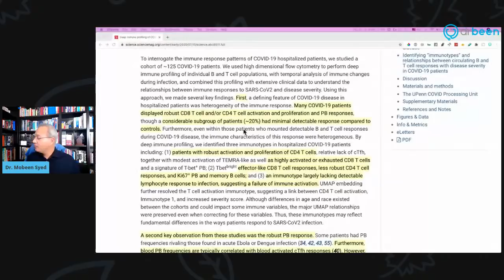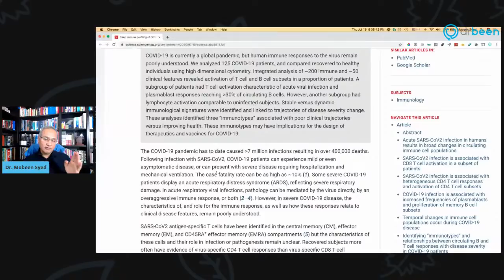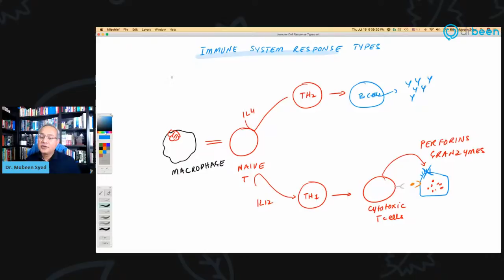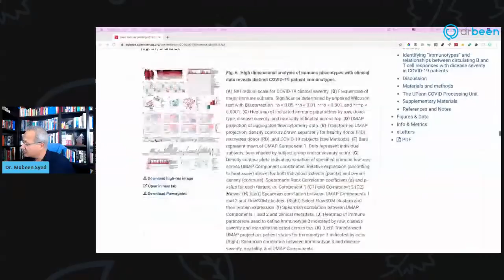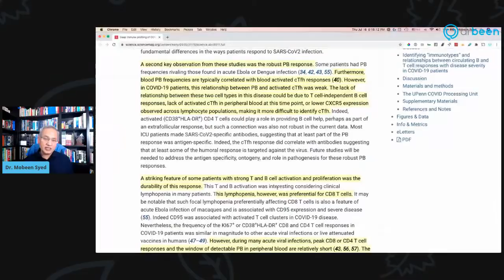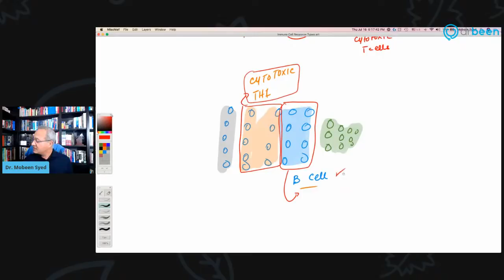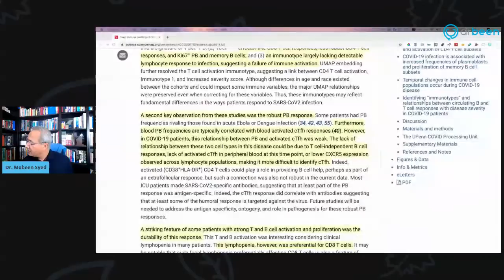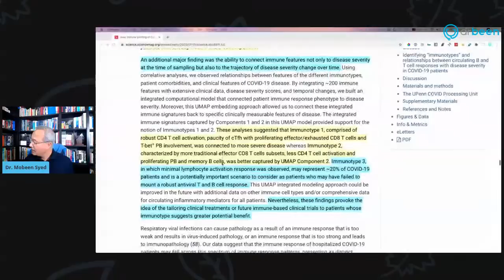Immune System Response Types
. Today we will discuss various kinds of immune responses observed in COVID-19 patients.

Deep immune profiling of COVID-19 patients reveals distinct immunotypes with therapeutic implications